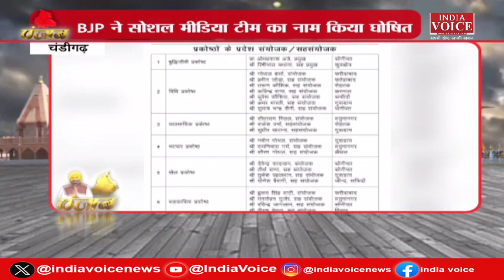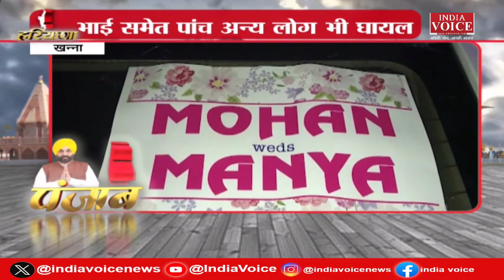हरियाणा, पंजाब की दिनभर की तमाम बड़ी खबरों से Updated रहने के लिए देखते रहिये IndiaVoice (08.02.24)